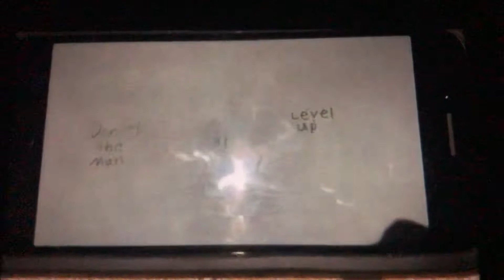Everything is back to normal (Almost Level Up)